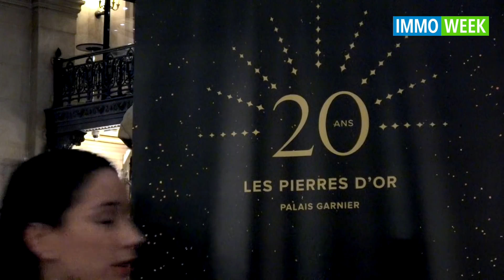Pierres d'Or 2018 : Making Of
Le "making-of" des 20 ans des "Pierres d'Or", à l'Opéra Garnier